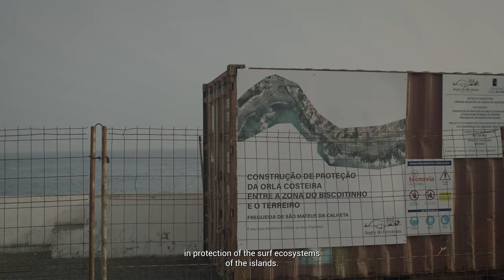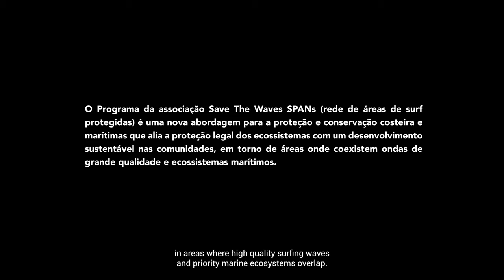The Azores: Saving Waves in the Atlantic